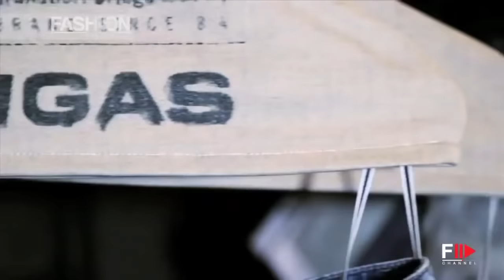GAS Jeans Backstage FW 2013 14 with Barbara Palvin and Arthur Kulkov by Fashion Channel